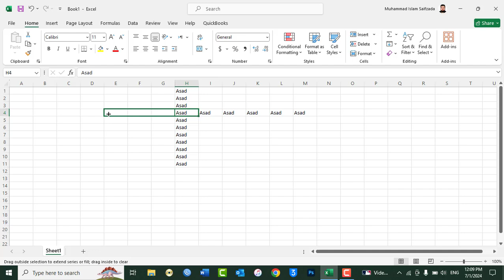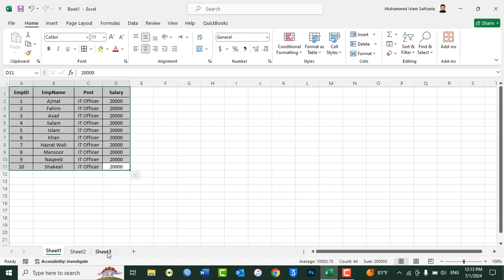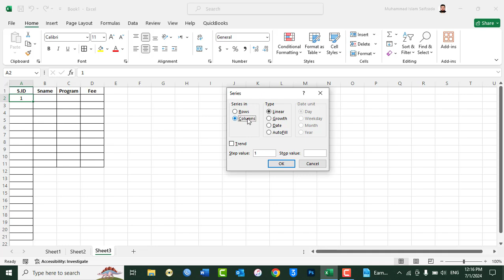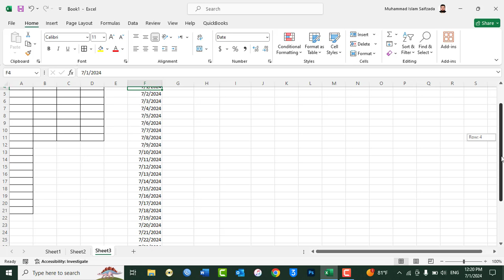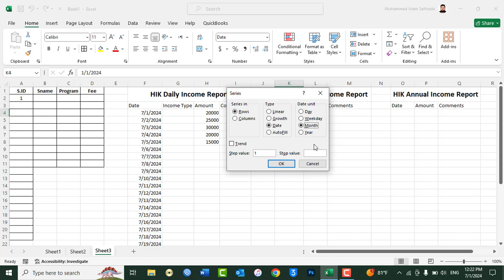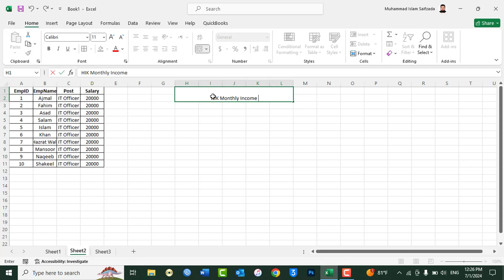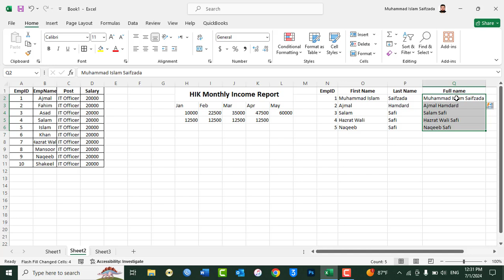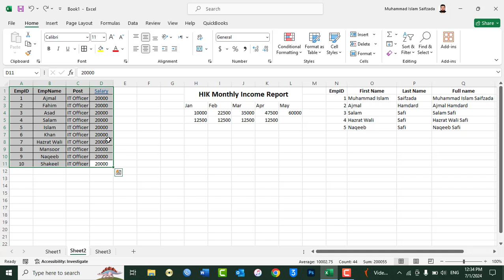MS Excel 2021 Tutorial In Pashto - Lesson 20